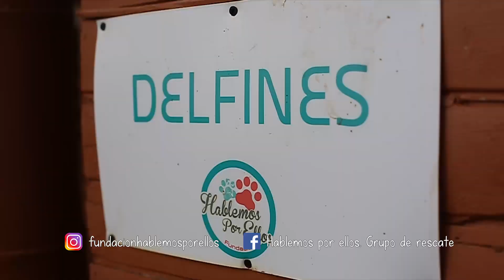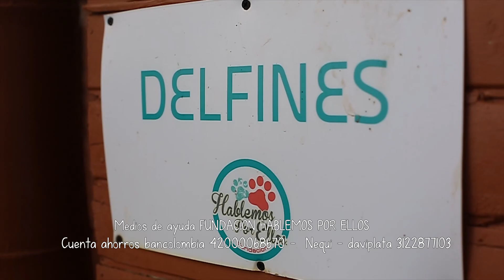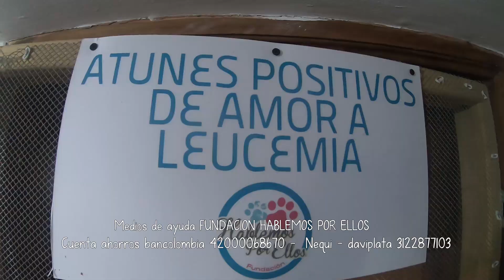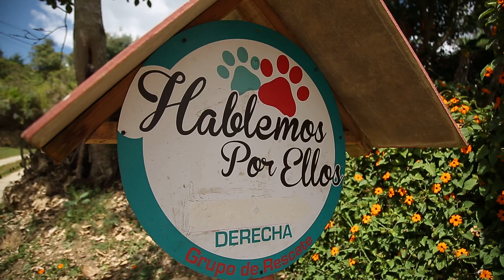CaminoalBarrio – Especial Colectivos – Hablemos por ellos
Si algo hemos aprendido recorriendo los barrios es que el amor está siempre presente como la manera más vital de resistir ante la indiferencia.

Un ejemplo tangible se evidencia en El Colorado, vereda del municipio de Guarne. Allí, Sara María Obando y su grupo de amigos que conforman la Fundación Hablemos por ellos,  cuidan y protegen, con amor abnegado, animales en estado de vulnerabilidad. Una historia que nos recuerda el poder de la solidaridad y el trabajo en equipo.